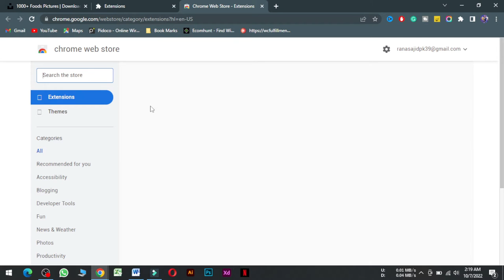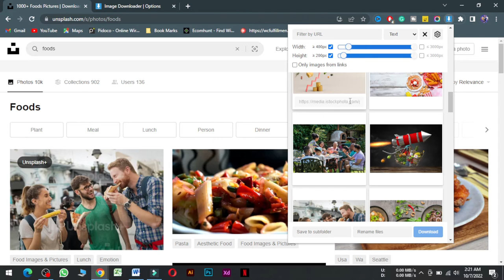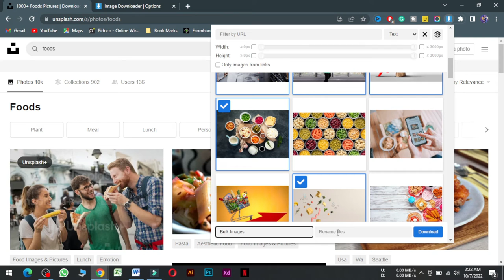Bulk Image Downloader | How to Download All Images on a Web Page At Once | Chrome Extension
Bulk Image Downloader - How to Download All Images on a Web Page At Once - Image Downloader Chrome Extension - How to Download all Photos from Google Photos
In this video, I'll explain a chrome extension in which you can download all images on a web page at once with a bulk image downloader.

Thank You! & keep watch… 😃

Bulk Image downloader is a web chrome extension, which allows you to Download All Images on a Web Page At Once yes, it's that simple. It usually consists of a scraper that crawls a website, finds all the graphics and photos and downloads multiple images from your pc, laptop, and MacBook through your browser on your device.

This is a complete tutorial for bulk image download and its very simple to add in your chrome extension to your laptop pc or MacBook, and you can download multiple images at once

1. Download Multiple Images at Once
2. Bulk Image Downloader Tutorial
3. Batch Image Downloader
4. Download All Images from Website Chrome
5. image downloader chrome extension
6. How to Download all Photos from Google Photos